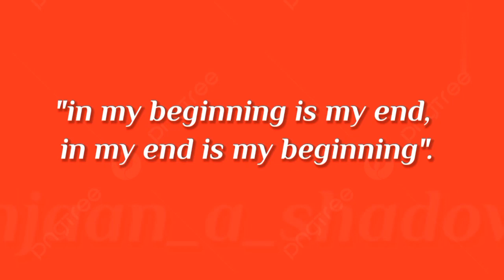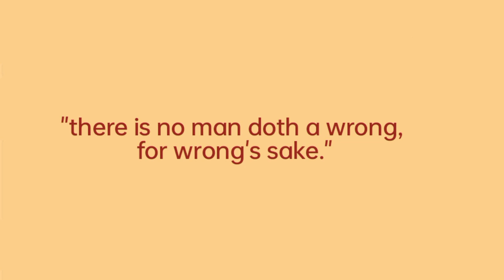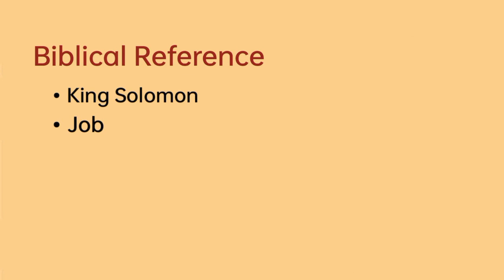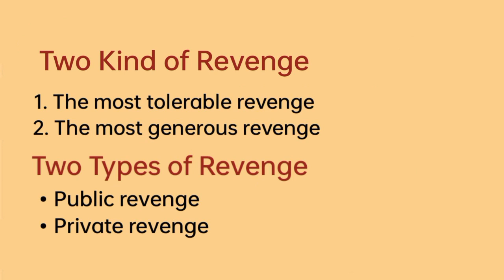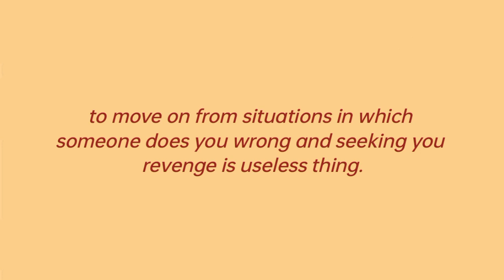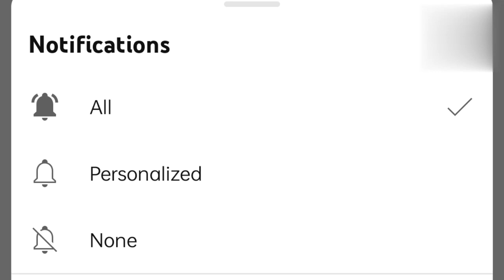Of Revenge explanation in Hinglish |anjaanAshadow | revision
Of Revenge by Francis Bacon Summary & explanation in Hinglish

Tentative plan to cover all essays as mentioned below.

CONTENTS
Of Truth
Of Death
Of Unity in Religion
Of Revenge
Of Adversity
Of Simulation and Dissimulation
Of Parents and Children
Of Marriage and Single Life
Of Envy
Of Love
Of Great Place
Of Boldness
Of Goodness and Goodness of Nature
Of Nobility
Of Seditions and Troubles
Of Atheism
Of Superstition
Of Travel
Of Empire
Of Counsel
Of Delays
Of Cunning
Of Wisdom for a Man’s Self
Of Innovations
Of Dispatch
Of Seeming Wise
Of Friendship
Of Expense
Of the True Greatness of Kingdoms and Estates
Of Regiment of Health
Of Suspicion
Of Discourse
Of Plantations
Of Riches
Of Prophecies
Of Ambition
Of Masques and Triumphs
Of Nature in Men
Of Custom and Education
Of Fortune
Of Usury
Of Youth and Age
Of Beauty
Of Deformity
Of Building
Of Gardens
Of Negotiating
Of Followers and Friends
Of Suitors
Of Studies
Of Faction
Of Ceremonies and Respect
Of Praise
Of Vain–Glory
Of Honor and Reputation
Of Judicature
Of Anger
Of Vicissitude of Things
Of Fame

of revenge
Of Revenge Francis Bacon
of revenge summary in tamil
of revenge line by line explanation
of revenge summary in english
of revenge mcq
of revenge mcq questions
of revenge essay
of revenge questions and answers
of revenge explanation
of revenge critical appreciation
Swift summary of simulation and Dissimulation essay
sanjay agarwal astrologer
indian poetry in english literature
indian writing in english notes
professional noticer podcast
principal of literary criticism
literary terms by literature lovers
english literature novels summary
approaches of research methodology
integrated information theory
kuni monday horar story
caroline age in english literature
classical theory of public administration
children's literature meaning and concept
who is afraid of verginia woolf summary